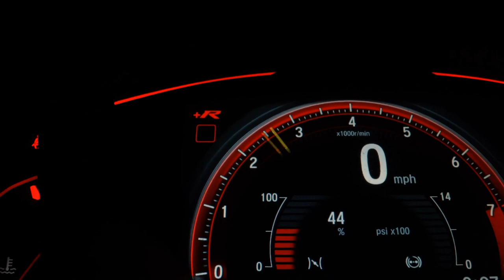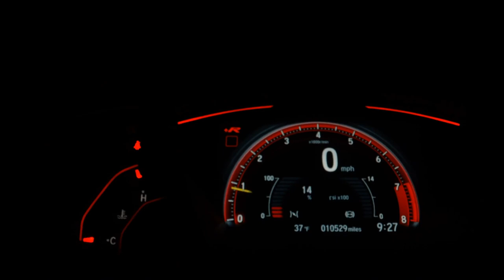FIAT PULSE - 2022 - Santo André/SP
Temos certeza de que nosso veículo irá lhe agradar, faço o convite para que venha até
a loja ou que entre em contato com a nossa equipe de vendas, todos nossos veículos tem
a perícia automotiva aprovada, veículos com a documentação toda em ordem em nome da loja,
veículos com garantia por escrito. Estamos localizados dentro do Auto Shopping Global em
Santo André (Av dos Estados, 8.000) Trabalhamos de domingo a domingo das 10:00H às 18:00H.
Aceitamos seu usado como parte de pagamento, parcelamos a entrada no cartão de crédito,
estamos no aguardo do seu contato!! LL CAR MULTIMARCAS Temos os melhores veiculos!!
Nos reservamos por eventuais erros descrito nesse anuncio.

Dados do Veículo
Veículo: FIAT / PULSE 1.0 TURBO 200 IMPETUS
Ano: 2021/2022
Combustível: FLEX
Portas: 4 PORTAS
Câmbio: Automático
Cor: BRANCA
KM: 9.900

✅ Air Bag
✅ Alarme
✅ Ar Condicionado
✅ Ar Quente
✅ CD Player
✅ Desembaçador Traseiro
✅ Direção Hidráulica
✅ DVD Player
✅ Encosto de Cabeça Traseiro
✅ Freio ABS
✅ GPS
✅ Rádio
✅ Rádio e MP3
✅ Retrovisores Elétricos
✅ Travas Elétricas
✅ Vidros Elétricos
✅ Volante com Regulagem de Altura
✅ Limpador Traseiro
✅ Air Bag Lateral
✅ Kit Multimídia
✅ Trio Elétrico
✅ Piloto Automático
✅ Farol de Neblina
✅ Entrada USB
✅ Cartão SD
✅ Bluetooth
✅ Porta Copos
✅ Direção Elétrica
✅ Ar Digital
✅ Abertura Porta Malas por Controle Remoto
✅ Android Auto
✅ Apple CarPlay
✅ Sistema ISOFIX
✅ Start-Stop
✅ Assist. de Partida em Rampa
✅ Bancos Esportivos
✅ Console Central
✅ Rádio USB
✅ Retrovisor Retrátil
✅ Sistema Keyless
✅ Som Original